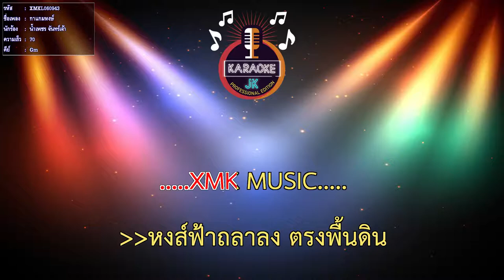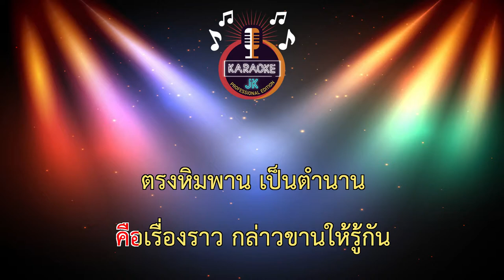กาแกมหงษ์ (70-Gm) - น้ำเพชร จันทร์เจ้า 【 Cover By คาราโอเกะดนตรีสด 】